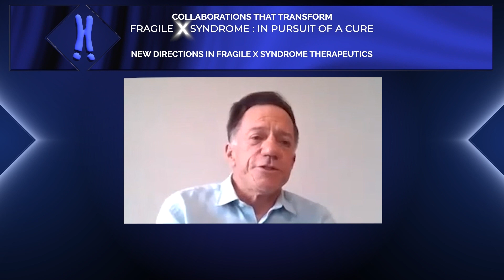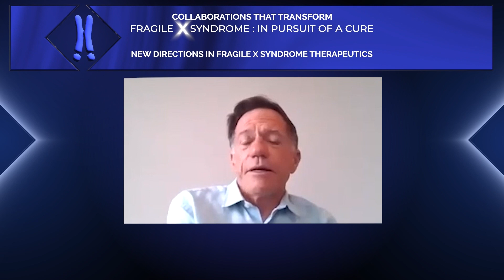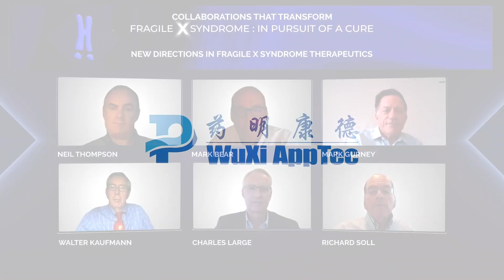Tetra’s Fragile X Clinical Trial - The Most Successful So Far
Dr. Mark Gurney, CEO of Tetra Therapeutics, discusses how one of the earliest clues to the biology of Fragile X led to the most successful Fragile X clinical trial to date. Following the initial finding of decreased cyclic AMP levels in Fragile X patients, FRAXA funded many studies in the mouse and fly models of Fragile X implicating phosphodiesterase 4 (PDE4), the enzyme which breaks down the key intracellular messenger, cAMP, as a major treatment target. FRAXA and Tetra began working together after one of these key FRAXA-funded studies caught the attention of Dr. Gurney. Through the FRAXA Drug Validation Initiative, Dr. Patricia Cogram was able to conduct preclinical validation experiments with Tetra’s lead compound (BPN14770) in record time, paving the way for clinical trials. These studies showed that the drug rescued nearly all abnormalities examined in the mouse model, with no development of tolerance, and long term benefit even after the drug was stopped. Shortly after this preclinical validation, FRAXA, Tetra, and Dr. Elizabeth Berry-Kravis began planning an initial clinical trial of BPN14770 in Fragile X subjects. Despite the pandemic, this trial finished on schedule, with 30/30 subjects completing the protocol. The results were a resounding success

To learn more about FRAXA's Fragile X syndrome research, to get involved with Fragile X awareness and events or to donate to FRAXA research,